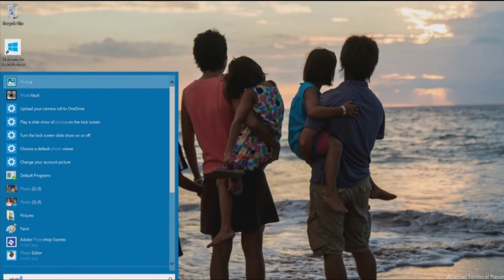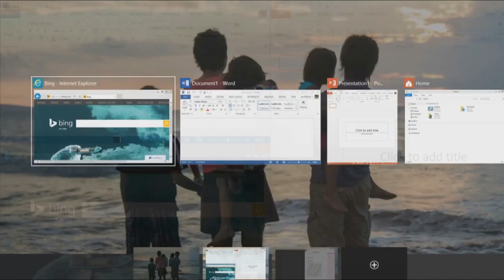Windows 10 - Features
Windows 10 introduced by Microsoft.
Microsoft decided to skip the 9th edition of Windows and released windows 10.
Windows 10 seems be same as windows 8 but still different.

Tiles included in start menu.
Start button returns.
and many more new features...